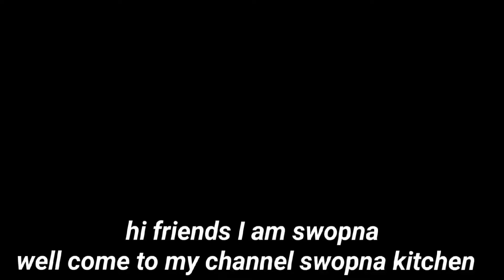ଗଣେଶ ଚତୁର୍ଥୀ special ବୁନ୍ଦି ଲଡୁ // bundi laddu // boondi ladoo // boondi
ଗଣେଶ ଚତୁର୍ଥୀ special ବୁନ୍ଦି ଲଡୁ // bhundi laddu // boondi ladoo // boondi

Hy I am Swopna Rath Well Come To My Channel
Swopna kitchen

Friends Mane Es Video kaa Madhayamse Aapko khaneki Dis ka bare me Bataya hun Aap Es Video ko dakhakar Ghar me Swadist Vojan Banake khasaktehe Aapko Mara Video Aacha Lageto Video ko Like  Coment & Share Kijia Or Mari Channal me naya he to Mari channel ko please Subscribe Kijia 🙏